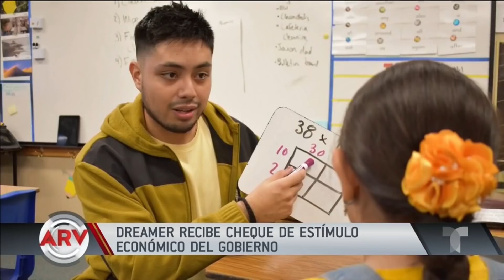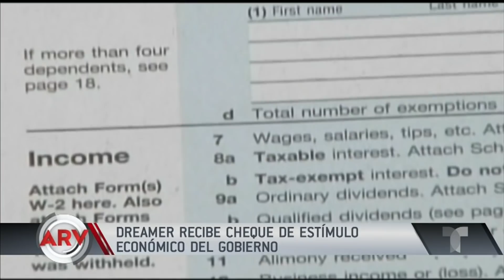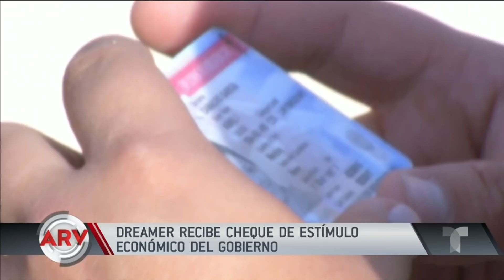Advierten a Dreamers que no han recibido cheque de Trump | Al Rojo Vivo | Telemundo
Algunos beneficiarios de DACA ya recibieron el cheque de ayuda económica, pero otros no lo recibirán y expertos le hacen una advertencia.